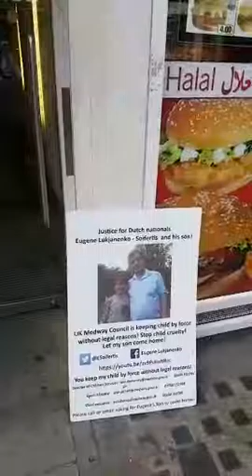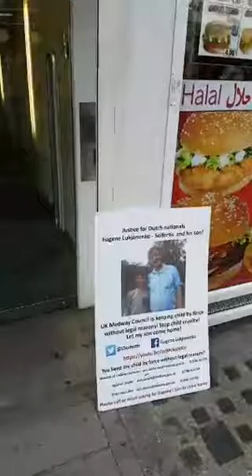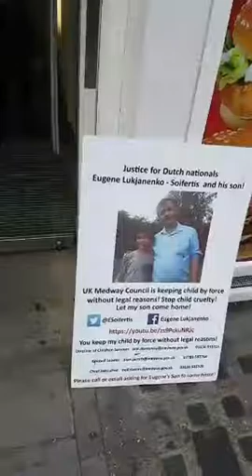2016 09 09 Eugene Lukjanenko Near Liberty human rights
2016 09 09 Eugene Lukjanenko   Near Liberty human rights